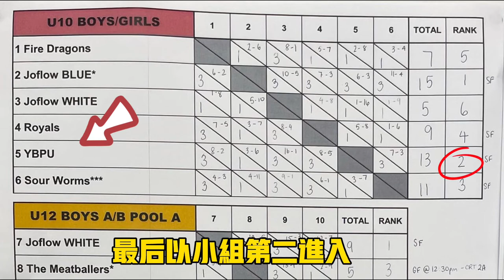2022 Hills Hornets Summer 3x3 Highlights (U10)